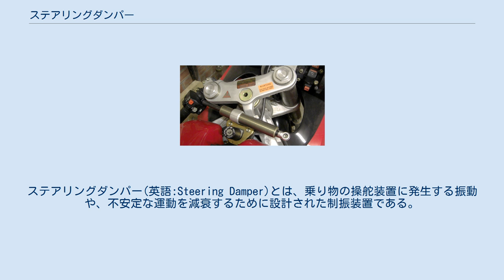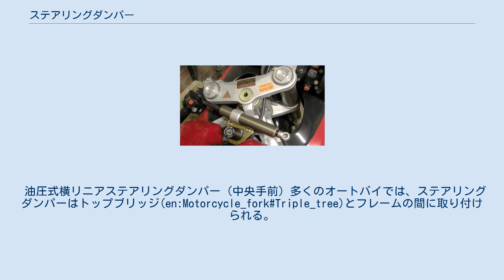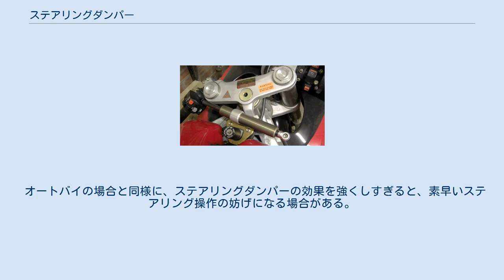ステアリングダンパー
ステアリングダンパー(英語:Steering Damper)とは、乗り物の操舵装置に発生する振動や、不安定な運動を減衰するために設計された制振装置である。
 自動車やオートバイをはじめとする、車輪の付いた輸送機器の操向輪には、何らかのきっかけで振動が発生する。
多くの場合はすぐに収束するが、しばしばステアリング機構の固有振動数と一致して共振を起こす場合がある 。
こうした現象はオートバイでは転倒や事故につながる恐れがあるため、好ましくない現象として扱われ、ふらつき(wobble)、シミー(shimmy)、ジャダー(judder)、英語圏では特にオートバイでの現象についてタンクスラッパー(tank-slapper)などと呼ばれる。
 ステアリング機構の固有振動数は、ステアリング軸周りの慣性モーメントや車両の走行速度、キャスター角をはじめとするステアリングジオメトリなどに依存するが、今日の市販車の多くは、想定される速度域での共振が起こらないようにバランスをとって設計されている場合が多い。
しかし、スーパースポーツに分類される車種やレース用の車両は、鋭敏な操舵特性のステアリングジオメトリで設計され、車両全体のバランスで共振を抑える代わりにステアリングダンパーを装備して振動を減衰している物もある。
 また、ステアリングダンパーは、レース中などに頻繁に発生するウイリーで前輪が着地する際のキックバックを緩和するためにも用いられる。
同様に、モトクロスなどのオフロードレースで路面の起伏から受けるキックバックや、ジャンプで着地する際のキックバックを緩和するのにも用いられる。
 サイドカーにおいては、単車として設計されたオートバイに側車を取り付けると、ステアリングジオメトリーがサイドカーとしての利用に最適化されていないためにシミーが発生する場合があり、シミー現象の抑制にステアリングダンパーが有効であるとされている。
 一方で、ステアリングダンパーはステアリング機構の動作に対して抵抗を付加する物であるから、極端な場合は低速走行時などで必要な素早いステアリング操作を妨げてしまう。
エクストリームスポーツやドリフト、トライアルなど、素早く緻密なステアリングの操作を求められる競技では、工場出荷状態で装着されている場合でも取り外されることがある。
 油圧式横リニアステアリングダンパー (中央手前) 多くのオートバイでは、ステアリングダンパーはトップブリッジ(en:Motorcycle_fork#Triple_tree)とフレームの間に取り付けられる。
今日のステアリングダンパーには大きく分けて油圧式と摩擦式の二つの形式が存在する。
 ステアリングダンパーは自動車でも用いられる例がある。
ジープをはじめとするオフロード車にはカムレバー方式のステアリングリンケージを採用するものも多く、路面の起伏によるハンドルへのキックバックが起こりやすかったため、リニアダンパー型のステアリングダンパーが純正装着されていた。
この機構はライセンス生産品の三菱・ジープにおいても受け継がれた。
また、今日でもジープ・チェロキーシリーズを始めとする多くのオフロード4WD車に、アフターマーケットパーツとして用意されている。
 オートバイの場合と同様に、ステアリングダンパーの効果を強くしすぎると、素早いステアリング操作の妨げになる場合がある。